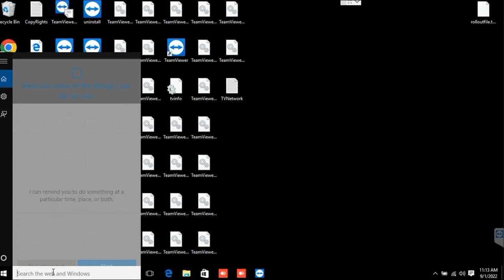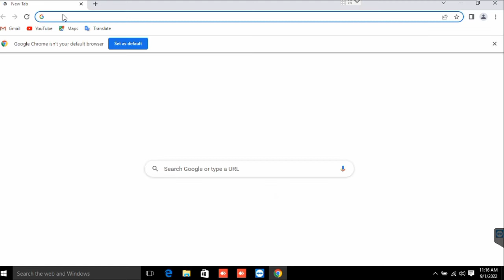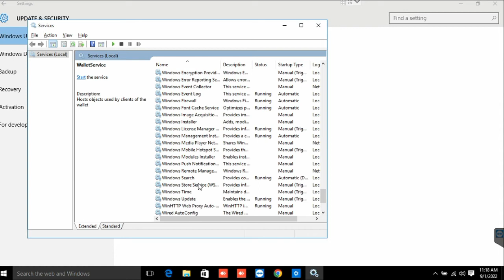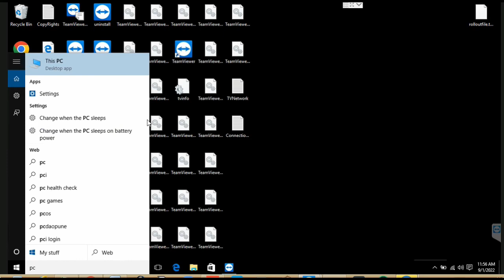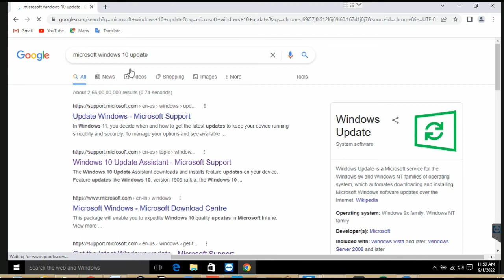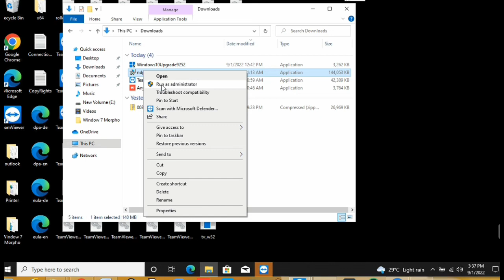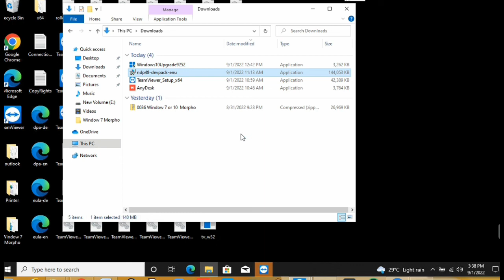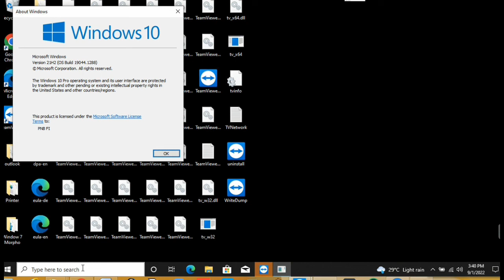How to Install Net Framework 4 8 In Windows 10 || Setup Failed Error Fix Solution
.NET Framework 4.8 Install In Windows 10